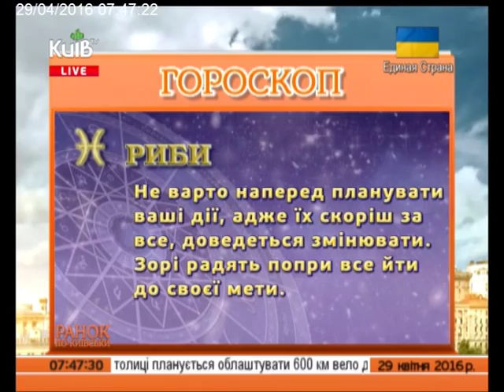29.04.16 Ранок по-київськи ч.4